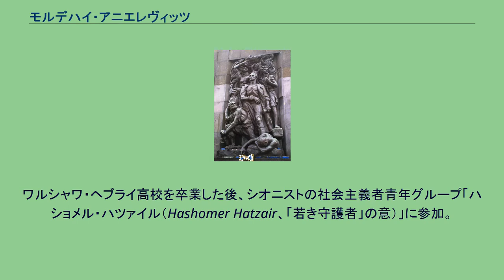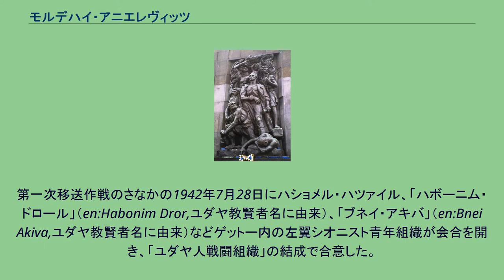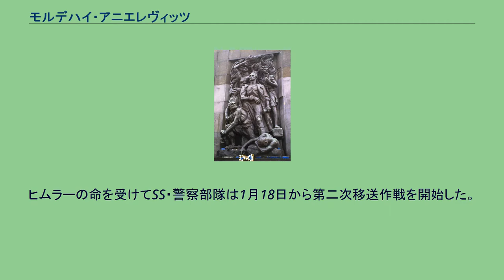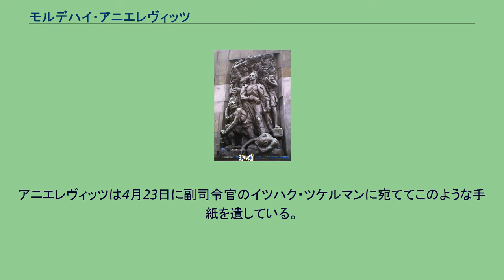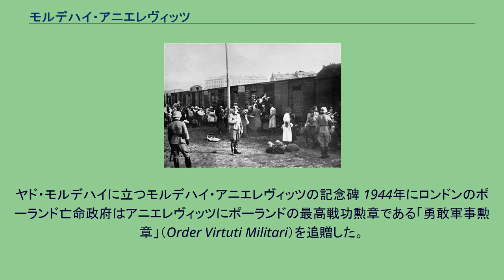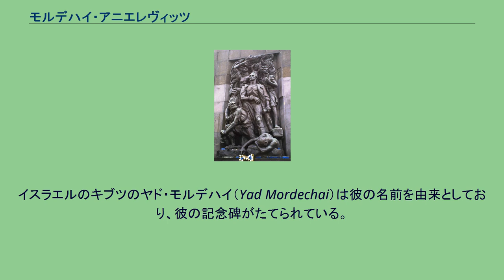モルデハイ・アニエレヴィッツ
モルデハイ・アニエレヴィッツ モルデハイ・アニエレヴィッツ（Mordechaj Anielewicz、1919年 – 1943年5月8日）は、「ユダヤ人戦闘組織」の司令官を務めたポーランド系ユダヤ人である。
ワルシャワ・ゲットー蜂起を指揮した人物として知られる。
ワルシャワ近くのビシュクフ（Wyszków）の貧しいユダヤ人家庭に生まれた。
ワルシャワ・ヘブライ高校を卒業した後、シオニストの社会主義者青年グループ「ハショメル・ハツァイル（Hashomer Hatzair、「若き守護者」の意）」に参加。
1939年9月にドイツ軍のポーランド侵攻があるとワルシャワから脱出し、ポーランド軍がいる東部地域へ逃れたが、独ソ不可侵条約の秘密協定を理由としてソ連赤軍も東からポーランド侵攻を開始してきたため、アニエレヴィッツはルーマニアの国境を越えてイギリス委任統治領パレスチナへ亡命しようとしたが、ソ連軍に捕まって投獄された。
間もなく釈放されたがドイツ軍占領下のワルシャワに送り返された。
その後、ソ連軍占領下のリトアニアのヴィリニュスへ移り、ポーランドからの難民として逃れてきたユダヤ人青年組織や政治団体に接触してポーランドへ帰国してドイツ軍占領軍と戦うことを求めた。
アニエレヴィッツ自身も恋人のミラ・フックラー(Mira Fukrer)とともにワルシャワへ戻り、1940年1月から青年グループを組織して「ハショメル・ハツァイル」のリーダーとなり、地下工作活動を開始する。
ゲットー内でキブツを作り、また地下新聞を発行した。
ワルシャワ・ゲットーの集荷場。
トレブリンカ絶滅収容所へ移送されるユダヤ人たち。
1942年3月頃から「ラインハルト作戦」によって東欧のゲットーで暮らすユダヤ人たちが続々と絶滅収容所へ移送されて殺害されるようになった。
ワルシャワ・ゲットーでも1942年7月から9月にかけての第一次移送作戦で約30万人のユダヤ人がトレブリンカ絶滅収容所へ移送されて殺害されている。
この移送作戦が終わった時点でワルシャワ・ゲットーに残っているユダヤ人の数はせいぜい7万人だった。
うち半数は登録されていたが、もう半数は隠れている者たちだった。
ゲットーの多くの部分は空になってしまった。
第一次移送作戦のさなかの1942年7月28日にハショメル・ハツァイル、「ハボーニム・ドロール」（en:Habonim Dror,ユダヤ教賢者名に由来）、「ブネイ・アキバ」（en:Bnei Akiva,ユダヤ教賢者名に由来）などゲットー内の左翼シオニスト青年組織が会合を開き、「ユダヤ人戦闘組織」の結成で合意した。
その司令官にはハショメル・ハツァイル指導者アニエレヴィッツが選ばれた。
しかしこの時、アニエレヴィッツはワルシャワを脱出してザグレビーで任務中だったため不在だった。
9月にアニエレヴィッツがワルシャワ・ゲットーに戻り、組織を指導するようになると武装蜂起の準備が本格的に開始されるようになった。
国内軍などゲットー外のポーランド人レジスタンス組織と接触を図り、武器を仕入れようとしたが、ポーランド人の間にも反ユダヤ主義は根強く、大金を積んだにも関わらず彼らがくれた物は拳銃10丁だけだった。
結局機関銃など主力となる武器はドイツ軍から武器を盗んだり購入したりした仲介人から購入することになった。
ユダヤ人戦闘組織は彼らが対独協力者と看做していたユダヤ人評議会とユダヤ人ゲットー警察に対するテロ活動から開始した。
ゲットー警察長官ヤーコプ・レイキンやユダヤ人評議会経済局長イズラエル・フィルストなどを暗殺した。
これによりユダヤ人評議会とゲットー警察のゲットー内における威信は大きく低下した。
1943年1月9日にSS全国指導者ハインリヒ・ヒムラー自らがワルシャワを訪れた。
まだ4万人のユダヤ人がゲットーにいること（実際には隠れている者たちがもう少し多くいた）を報告されたヒムラーは、さらに8000人のユダヤ人を移送するよう命じた。
ヒムラーの命を受けてSS・警察部隊は1月18日から第二次移送作戦を開始した。
これにより6500人のユダヤ人が移送され、1171人のユダヤ人が殺害された。
この移送作戦の際にアニエレヴィッツは小グループを率いて武装抵抗を起こした。
この武装抵抗によって数名のドイツ人の殺害に成功したが、すぐに応援が駆け付けてきたため、武装抵抗したユダヤ人たちは小...